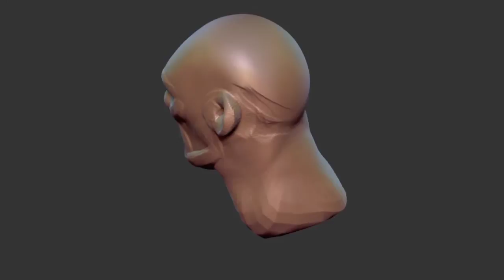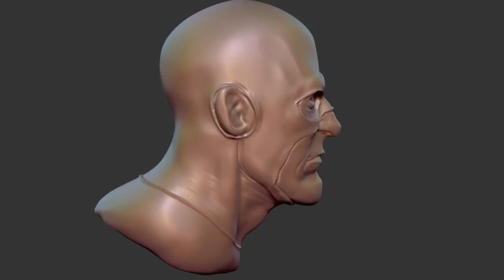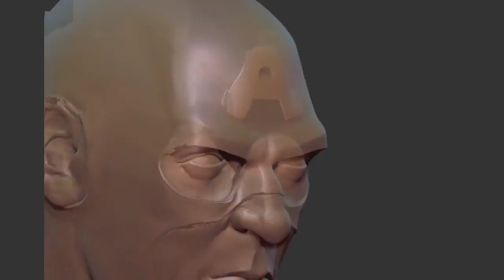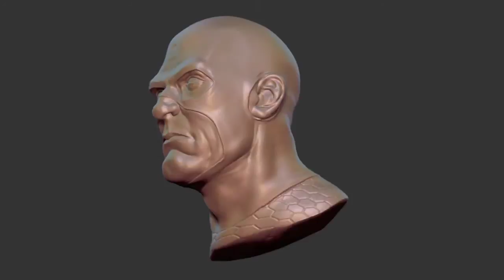Captain America Sculpture Timelapse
Zbrush model of Captain America.